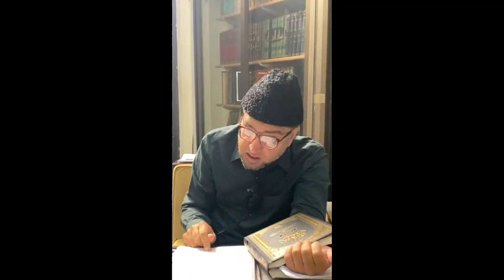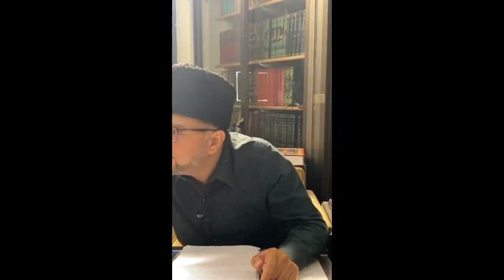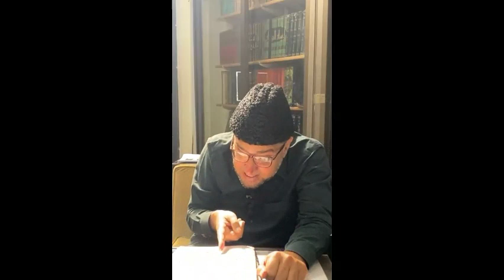AETIKAAF ke 2 faiday || Umrah o Hajj par jany waly afraad yeh khutba zaroor sunen || Brother kashif